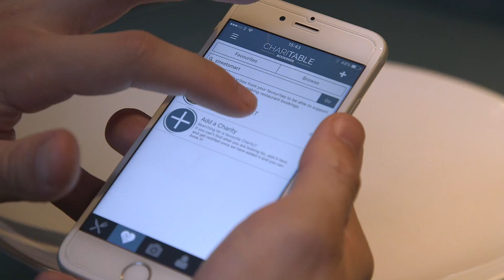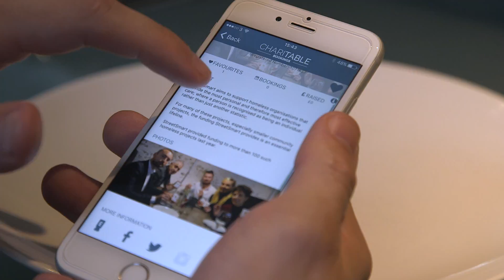ChariTable Bookings supporting Street Smart